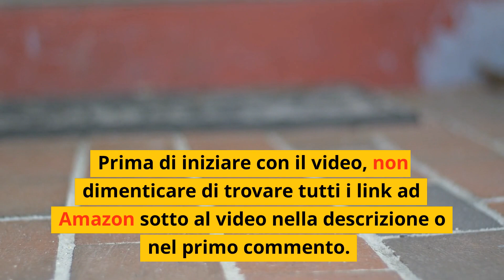Le 5 Migliori POLTRONE ALZAPERSONA 2023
Cerchi una poltrona confortevole che ti aiuti ad alzarti senza fatica? In questo video, ti presentiamo le 5 migliori poltrone alzapersona disponibili online. Scoprirai le caratteristiche e i vantaggi di ciascun modello, per aiutarti a scegliere quella più adatta alle tue esigenze. Dai modelli più economici a quelli di fascia alta, con materiali di qualità e funzioni avanzate, troverai sicuramente la poltrona perfetta per te. Guarda il video ora per rendere la tua scelta più facile e trovare la poltrona alzapersona che ti farà sentire al top del comfort!

vidaXL Poltrona Alzapersona Massaggiante Verde Scuro in Tessuto

homcom Poltrona Relax Reclinabile 160°, Poltrona Elettrica Alzapersona con Poggiapiedi

MCombo - Poltrona massaggiante elettrica, con funzione reclinabile e di riscaldamento

POLTRONE ITALIA - Chanel2 Poltrona Alzapersona reclinabile elettrica DETRAIBILE

S*MAX Poltrona Elettrica Alzapersona Poltrona per Anziani Poltrona Relax in pelle ad aria